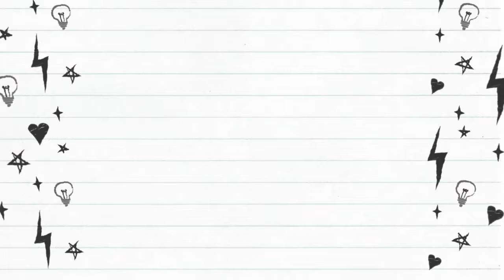Buy Zulfat Designer Rosie Ladies Suits Materials Wholesale | Buy from Surat Wholesale Market Online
Sales & Support
ZULFAT ROSIE

Price : Rs.495

Weight : 8 KGS

MOQ : 10 Pieces (1 Set)

ZULFAT ROSIE

    ZULFAT ROSIE
    PURE COTTON DIGITAL PRINTED AND EMBROIDRY WORK TOP 2.50 METERS
    PURE COTTON SALWAAR BOTTOM 3.0 METERS
    PURE NAZNEEN CHIFFON DUPATTA 2.25 METERS
    10 PIECES IN CATALOG
    RATE 495

Wholesale Synthetic Printed Churidar Materials

Wholesale Fancy Printed Dress Materials

Wholesale Embroidery Work Suits Materials

Wholesale Semi Stitched Suits Materials

Wholesale Designer Suits Materials
Wholesale Pashmina Winter Wear
Wholesale Digital Printed Suits Materials